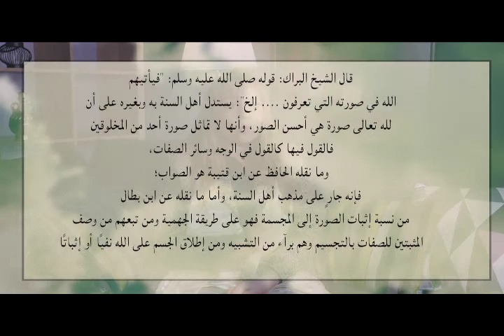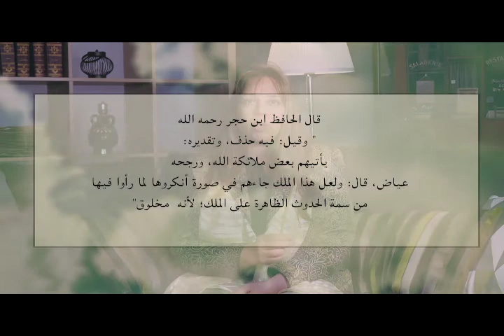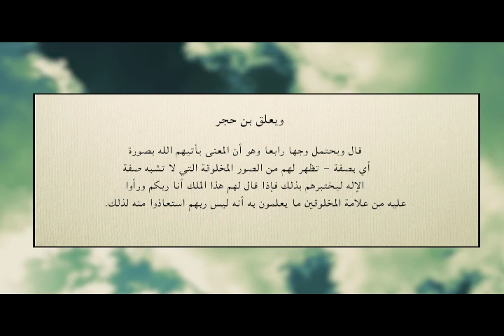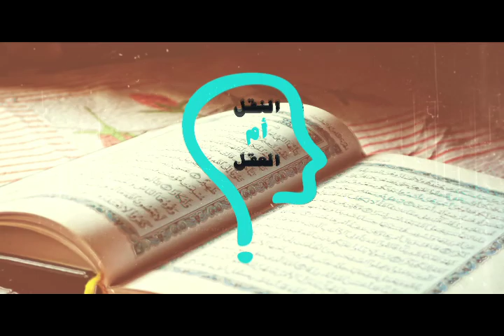برنامج النقل ام العقل - الحلقة 26 - ابن حجر جهمي مبتدع - مع الاخت مارينا